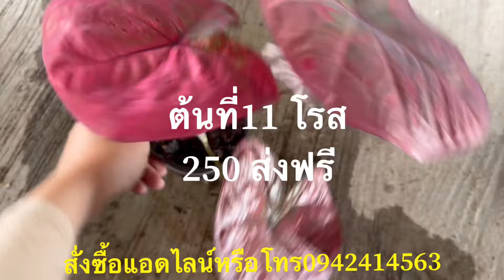EP.83 | จัดโปรสงกานต์ บอนสีโรส (ถูกและส่งฟรี)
บอนสีโรส เป็นบอนใบกลม สวยและน่าเก็บ เคยเป็นบอนสีแรร์ไอเทมราคาหลักหมื่นด้วยค่ะ